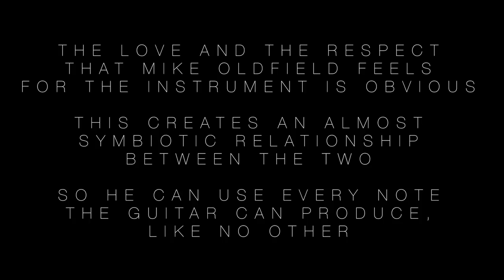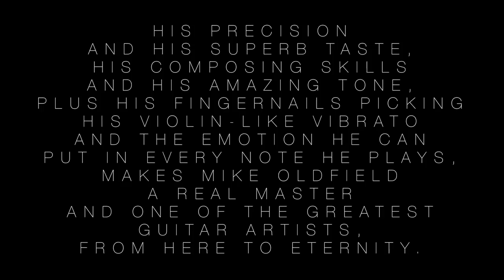10 REASONS WHY MIKE OLDFIELD IS A GUITAR GOD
I always loved Mike Oldfield and his guitars.
I just made a little list (in non particular order) of my favourite guitar solos and licks by him.

Remember to buy his music: